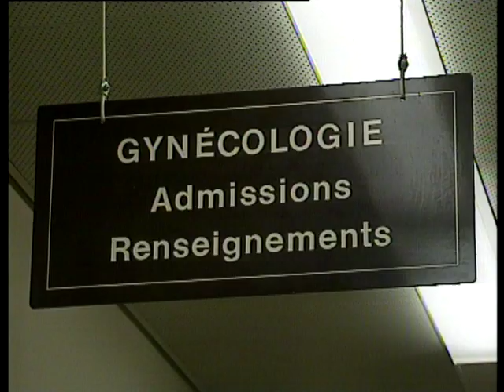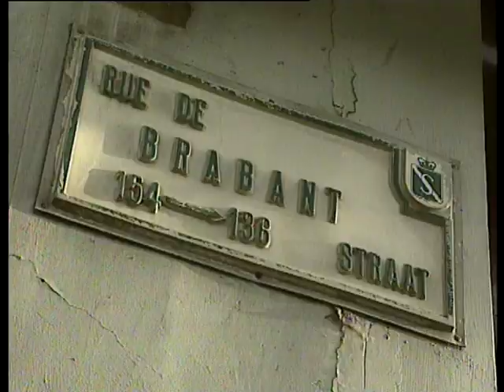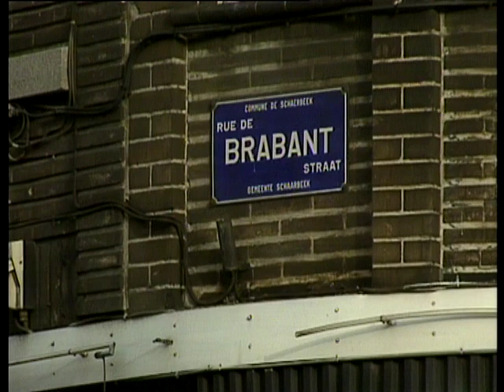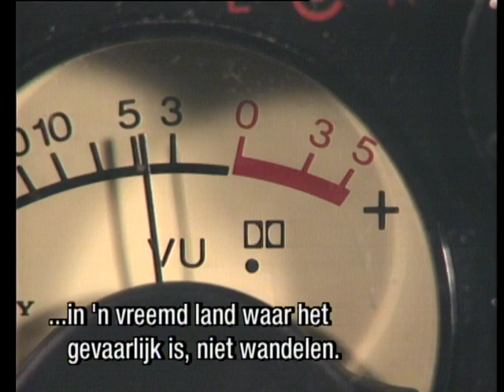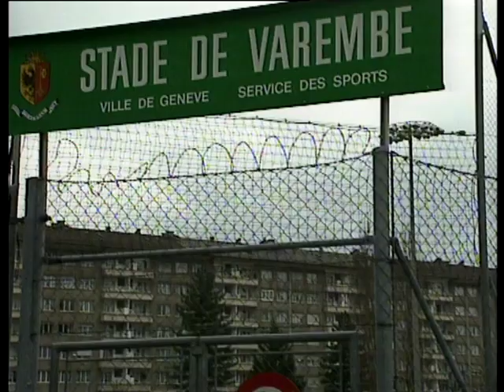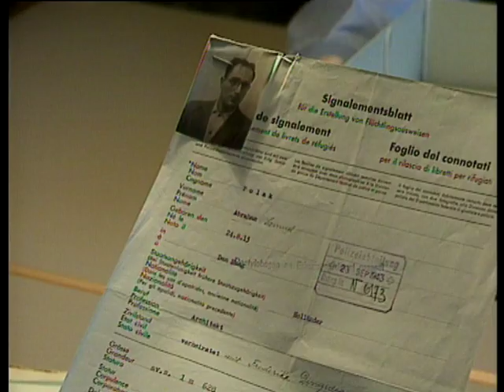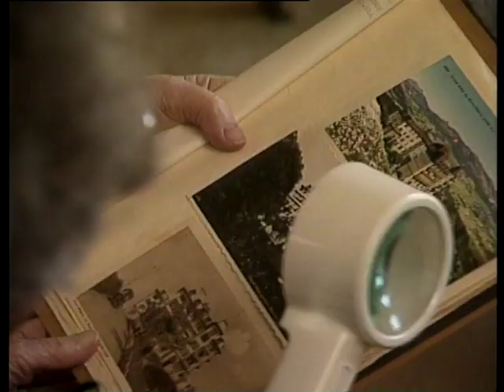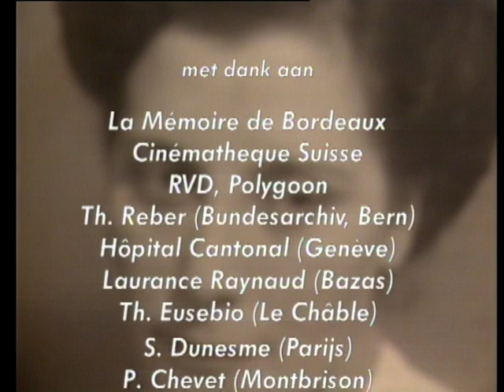Een vlucht naar Zwitserland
Documentaire van Hans Polak over de vlucht van zijn ouders in tweede wereld oorlog.